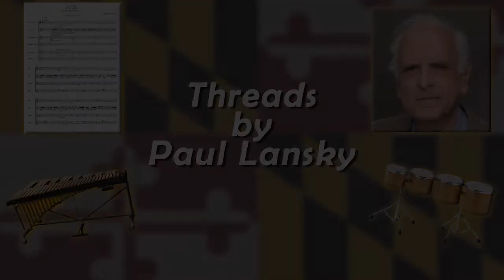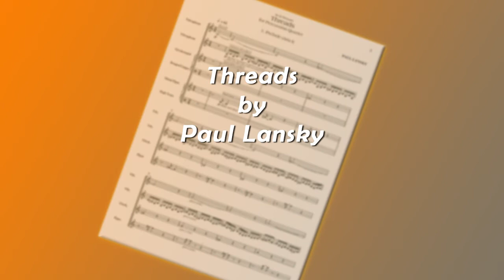Threads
Threads by Paul Lansky
I. Prelude
V. Recitative
III. Chorus

Performers: Saul Green, Tim Beall, Dakota Kaylor, Jeremy Maytum